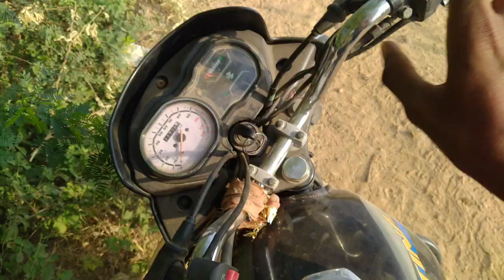New Holland 3600-2 | Vlog -2 | 2021 | Tractors _And_Agriculture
New Holland 3600-2 All Rounder | Vlog -2 | 2021 | Tractors _And_Agriculture